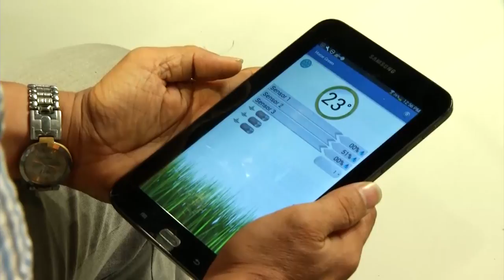Nông Nghiệp Công Nghệ Cao - Startup Big Green - Công Cụ Tưới Thông Minh | Cafe Khởi Nghiệp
Sản phẩm & giá thành vượt trội liệu có mang đến thành công? Kiên trì hay là cứng đầu ?
Hãy cùng nghe anh Minh Trí - Founder dự án Big Green chia sẻ niềm đam mê và nỗ lực của anh với dự án nông nghiệp công nghệ cao của mình cũng như khó khăn anh đã trải qua.